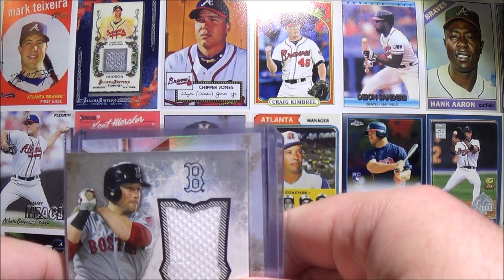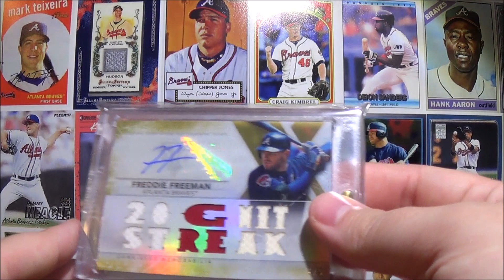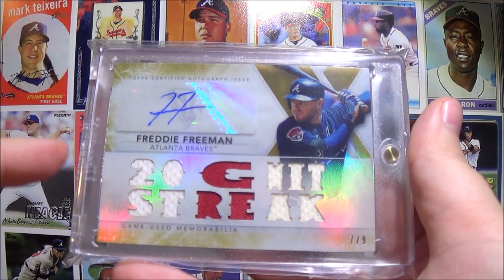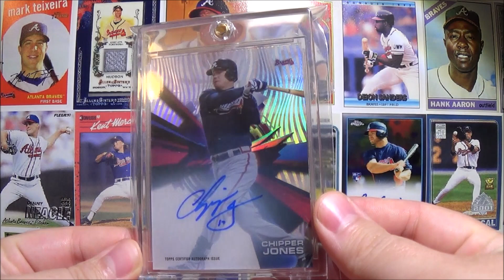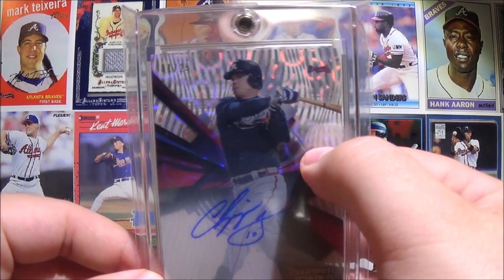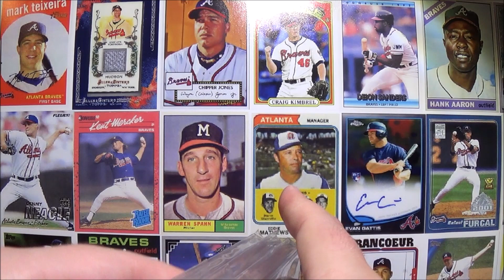Welcome to Atlanta ft. partlycloudy531